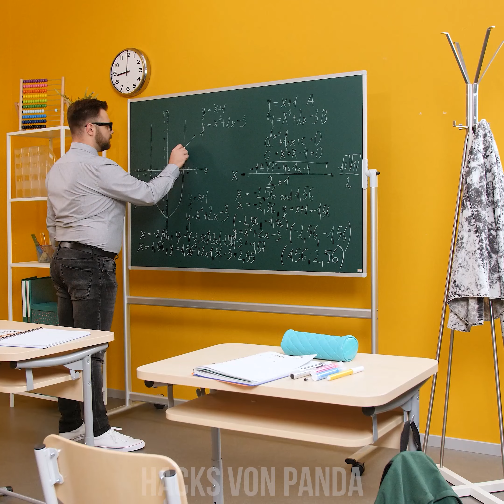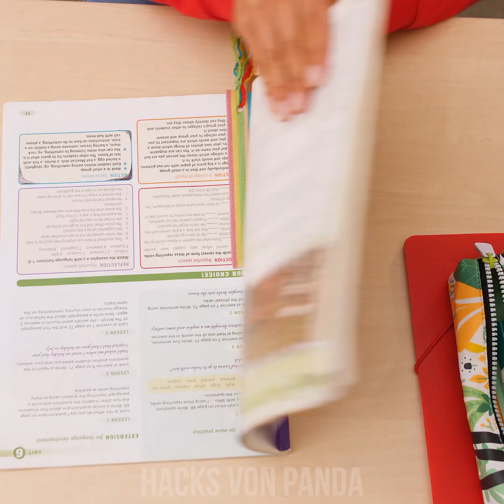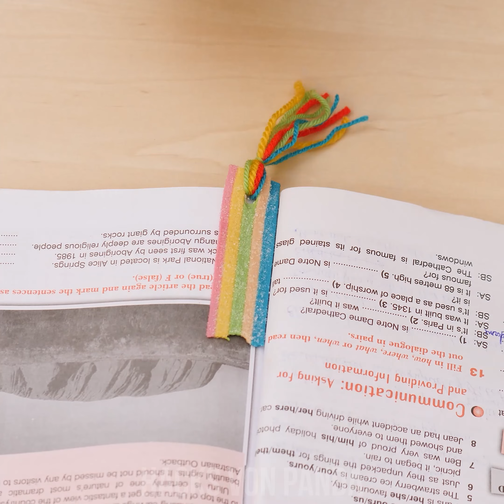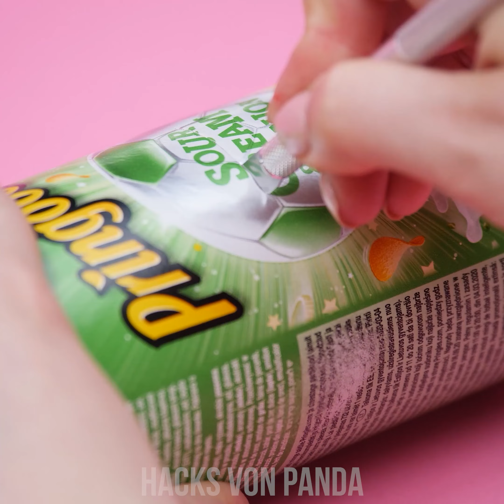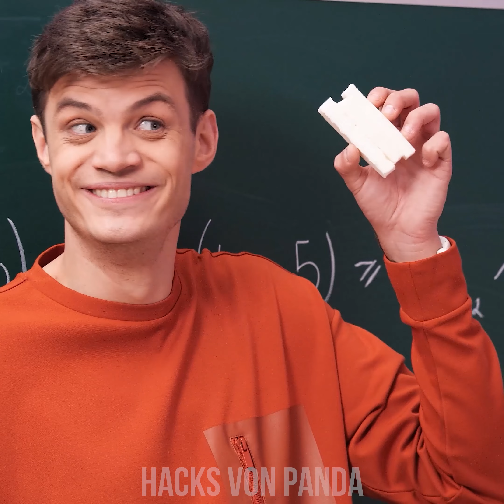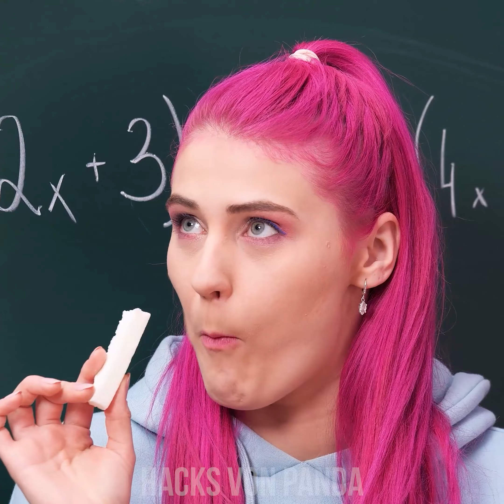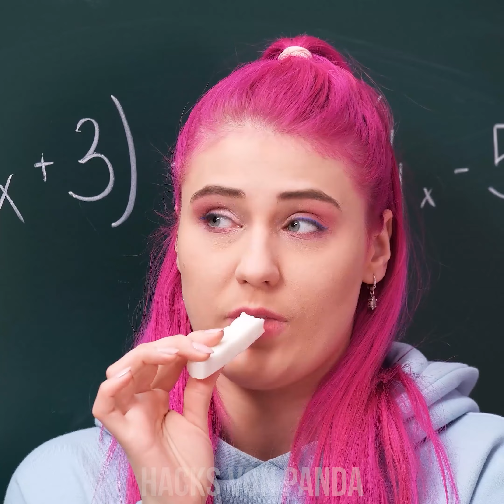VERRÜCKTE WEGE SÜSSES IN DEN UNTERRICHT ZU SCHMUGGELN || Lustige DIY Schmuggel-Ideen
Haben wir nicht alle im Unterricht mal gespickt? Wie wir wissen, kann das Schulleben SUPER HART sein! Werden unsere kreativen Schüler/innen mit ihren Spick-Ideen Erfolg haben? Seht euch jetzt dieses Video an und findet alle kreativen Möglichkeiten heraus, wie man Spickzettel in der Schule verstecken kann! Bleib dran für weitere Tipps & lustige Schulsituationen von Hacks von Panda!